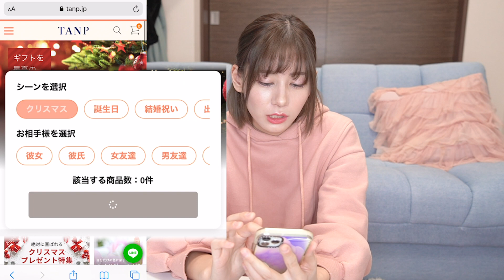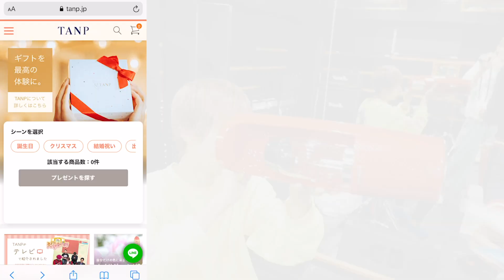はなおくんにだけクリスマスプレゼントあげないドッキリ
まだ間に合うよ！TANPでプレゼント探してみてね！
‹お届けに関して›
12/20.21は毎年ご注文を多くいただいており、発注を締め切る可能性、もしくはお届け指定日のご希望に添えない可能性がございます。ご理解のほどよろしくお願いいたします。

私がプレゼントに選んだのはこちら！
・THE BODY SHOP ペパーミントセット
・ソーダストリーム スピリット スターターキット
私がはなおくんたちにもらったのはこちら！

ゆきりぬ 1st フォトブック発売中です！

【ゆきりぬ】
メイン